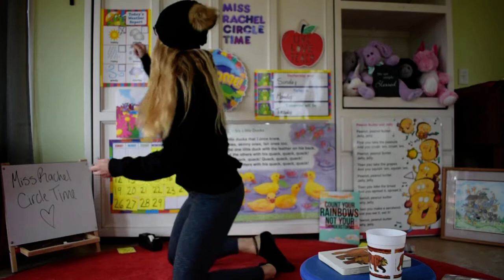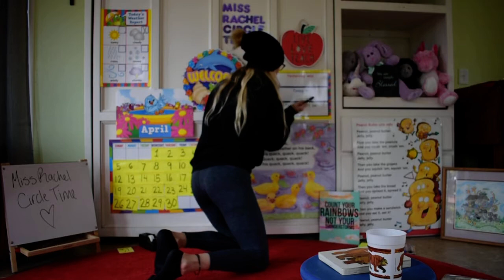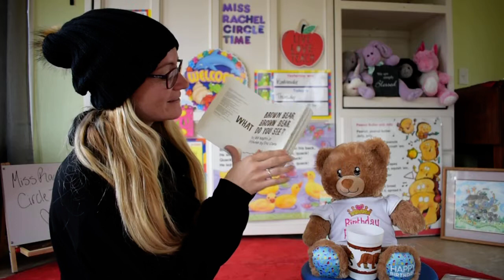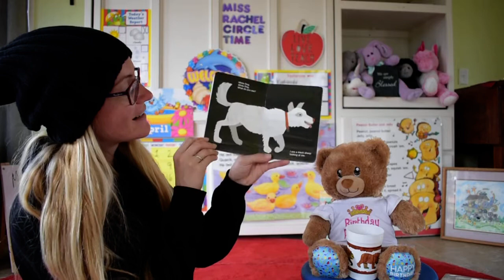Miss Rachel Circle Time #7